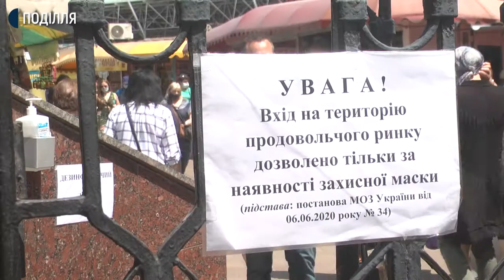Покупців побільшало: як ринки Хмельницького працюють у послабленому режимі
Продовольчий ринок у Хмельницькому віднині працює у послабленому карантинному режимі, які запровадив уряд України та головний санітарний лікар. Про це Суспільному розповіла директорка центрального продуктового ринку Наталя Ямборко.